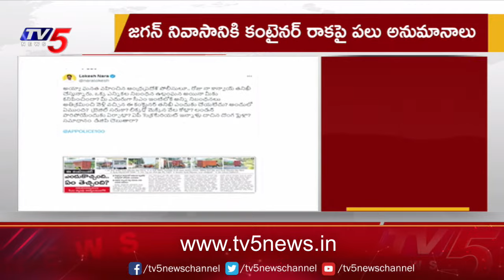కంటైనర్ కహానీ..! | WHY CONTAINER CAME to CM Jagan's Tadepally House | CM Camp Office Security | Tv5